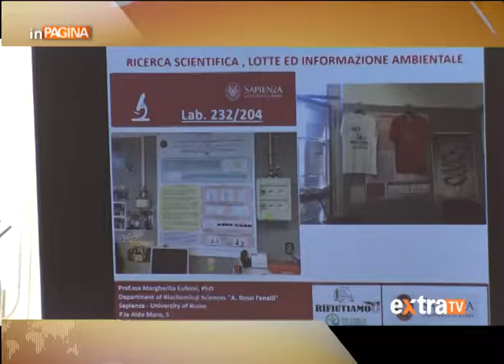Colleferro: cittadini e istituzioni al forum "Rifiutiamoli"